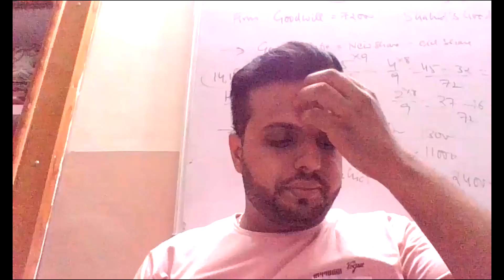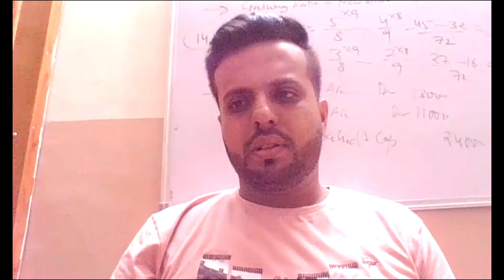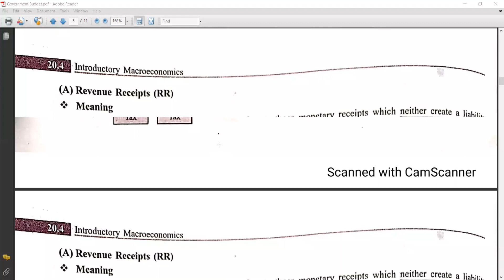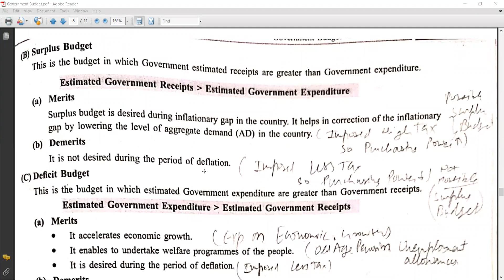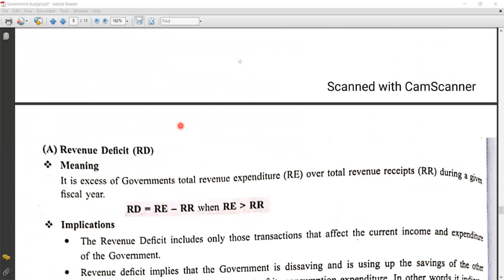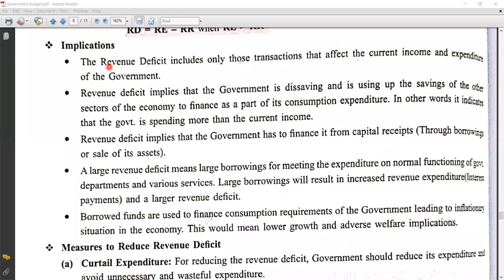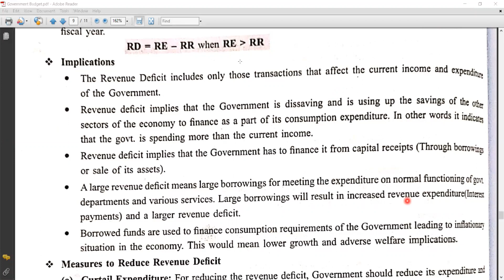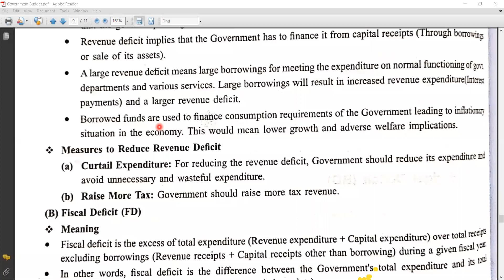December 18, 2020(4)